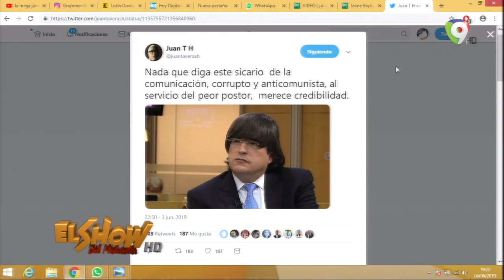Graynmer Mendez: "Jaime Bayly, campaña sucia" - Show Del Mediodía - 2/2